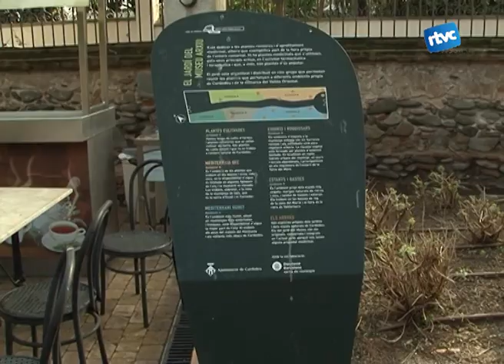Passeig per descobrir les herbes remeieres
Passejada natural organitzada pel Museu per descobrir les herbes remeieres dels entorns de Cardedeu